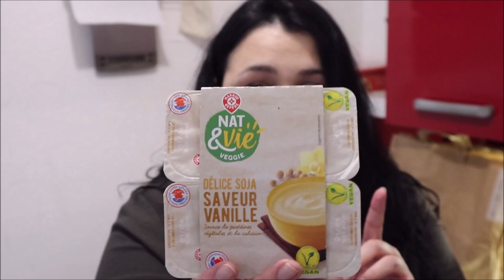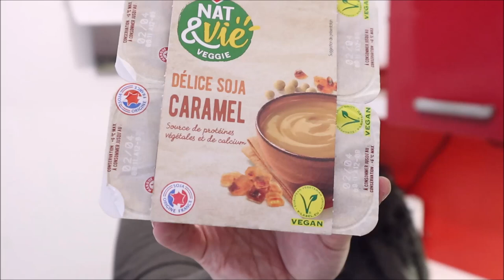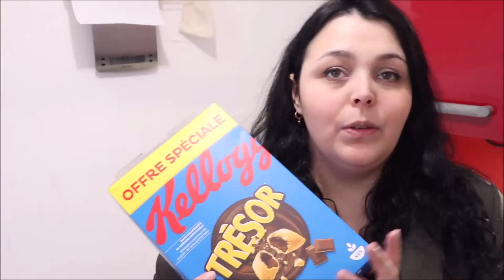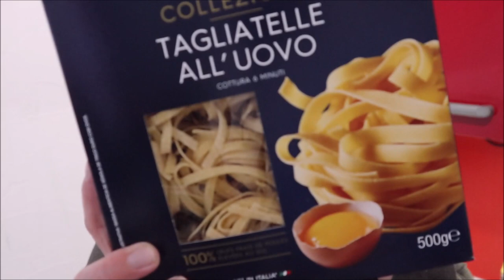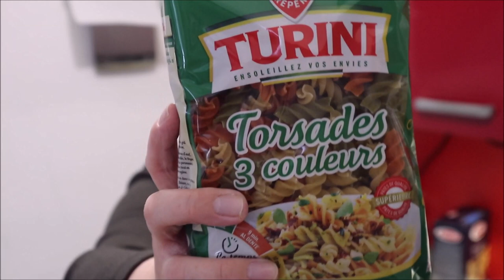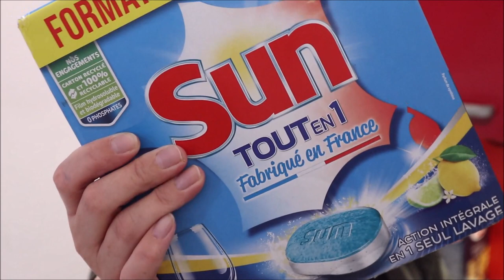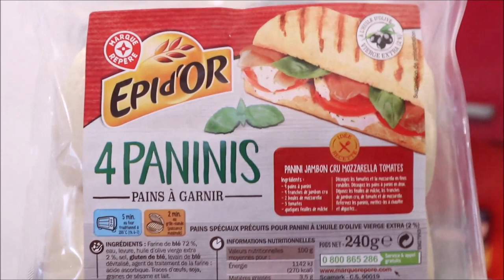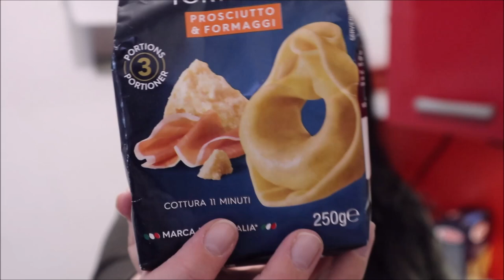Retour de courses Leclerc 3 / C'est la folie au drive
J'espère que vous avez aimé ma vidéo et si c'est le cas cliquez sur le petit pouce et partagez!
N'hésitez pas à me laisser des commentaires , j’adore vous lire .